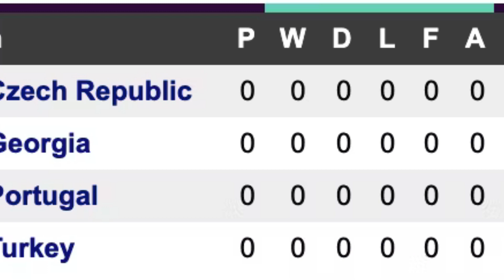Euro 2024: Georgia makes debut at a major tournament against Turkey in Group F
Georgia makes its debut at a major soccer tournament when the South Caucasus country of 3.7 million people plays Turkey in Group F at the European Championship. The other teams in the group are Portugal and the Czech Republic. Kickoff is at 4 p.m. local time  in Dortmund. Here’s what to know about the match:

 Georgia is the only debutant at Euro 2024, though it still has a pedigree at the tournament. Three Georgian players were in the Soviet Union team that won the inaugural title in 1960.
 The country has celebrated the national team being on the big stage for the first time by releasing commemorative stamps and putting special coins in circulation for the occasion.

Expect to see Georgia relying heavily on Khvicha Kvaratskhelia, the undoubted superstar of the team after his exploits for Napoli over the last two seasons — including winning the MVP in its Serie A title-winning season of 2022-23.